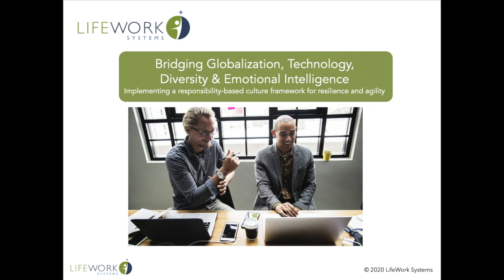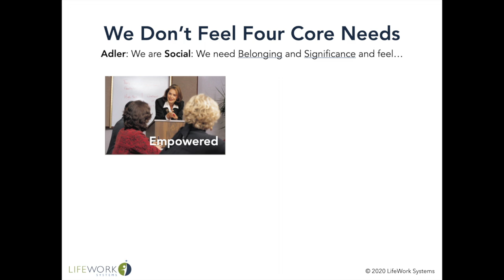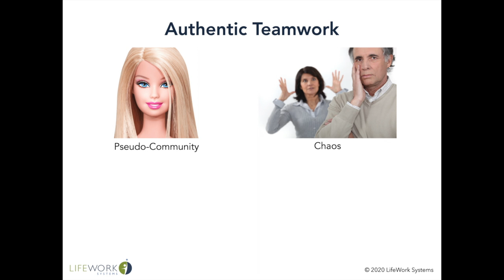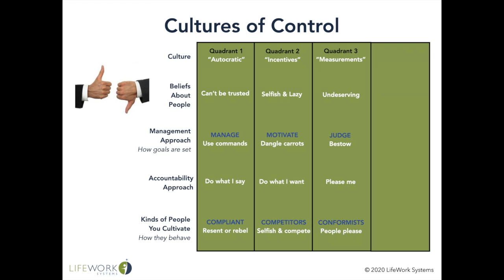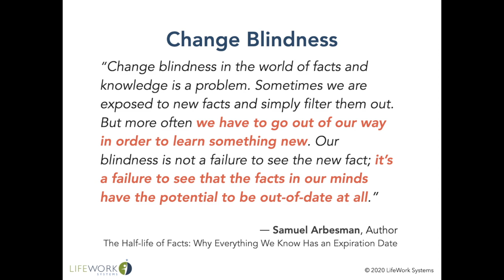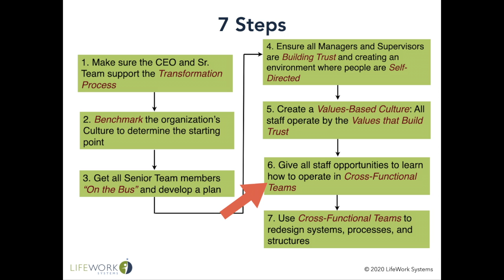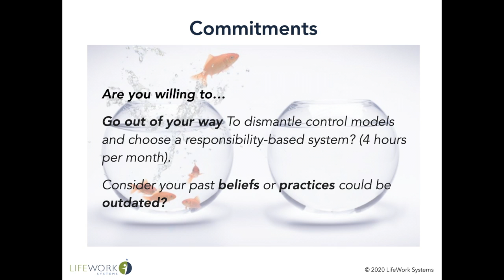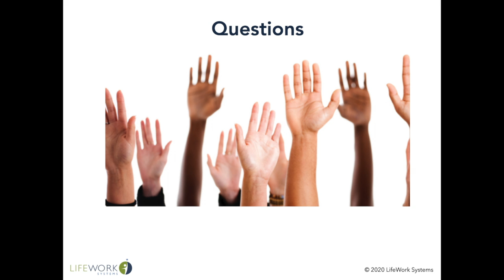Bridging Vid July 2020